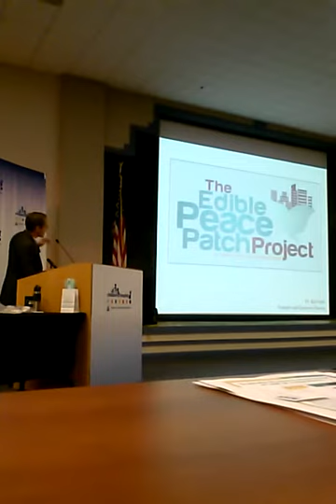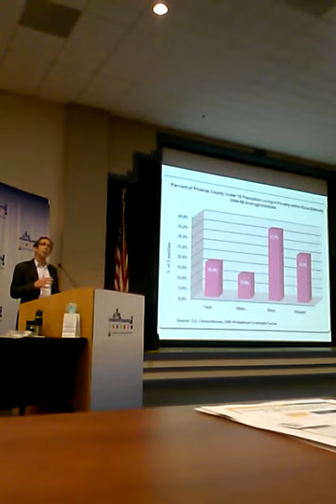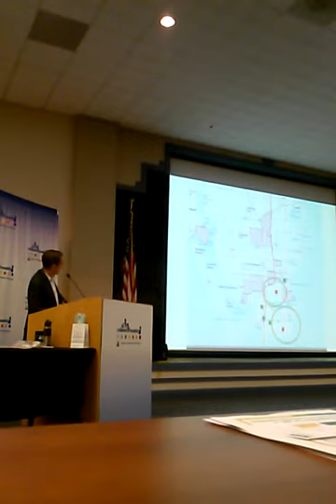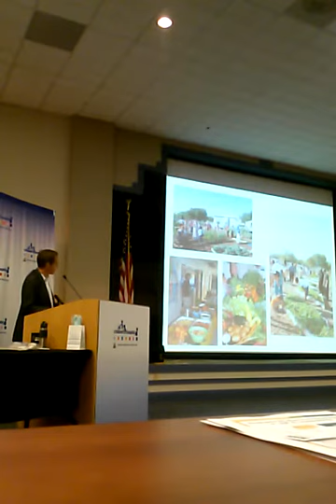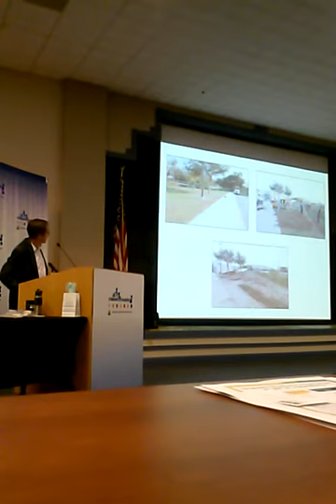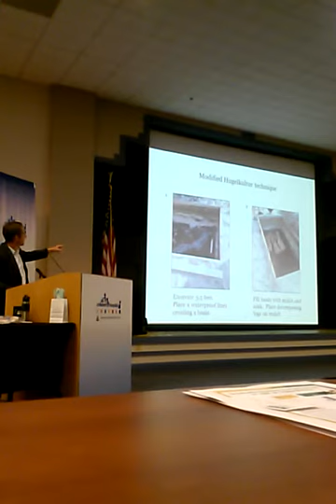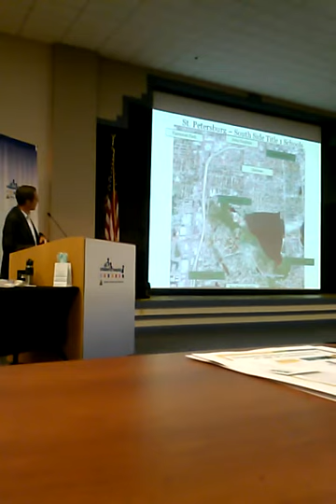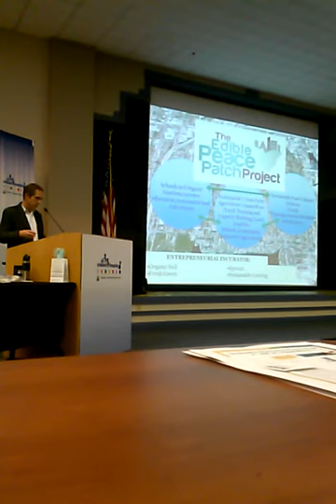the edible peace patch project